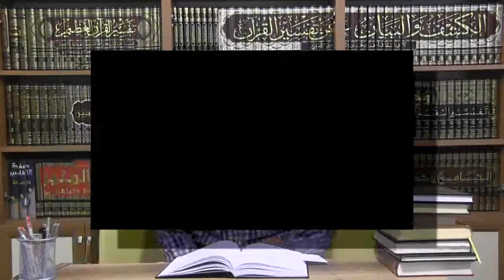34) el-Luma' - Fıkıh Usûlü - Molla Selahaddin Atalay- Huzur Medreseleri